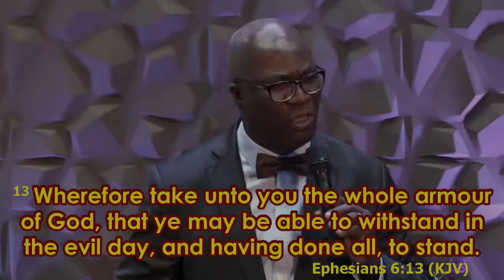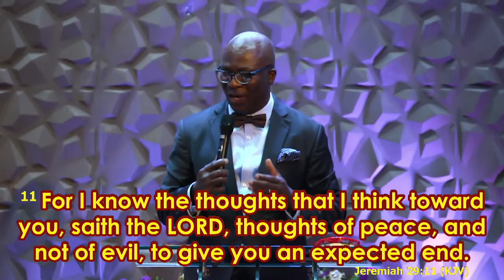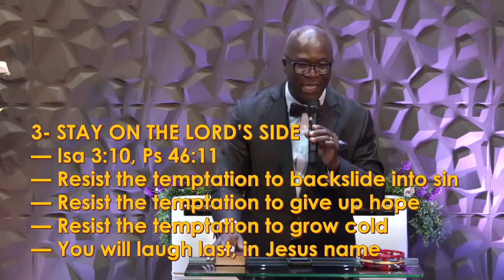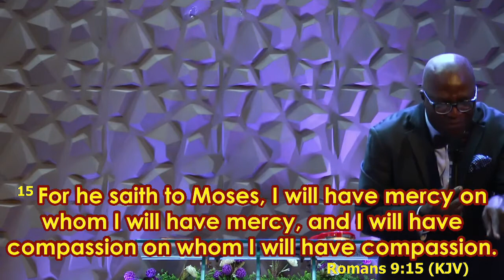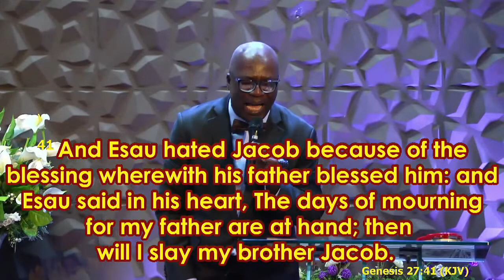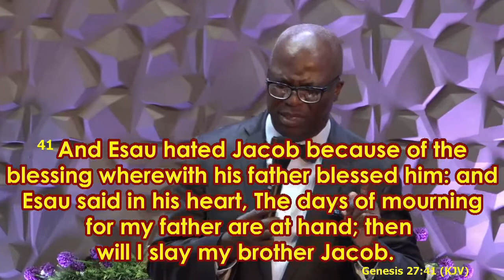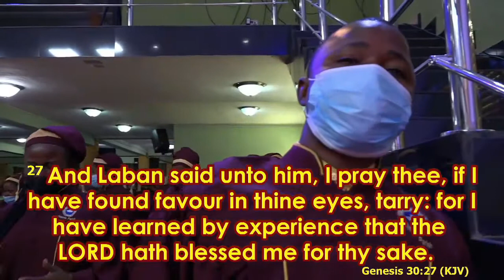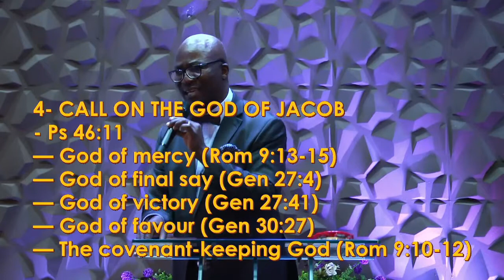THE GOD OF JACOB || PST SEGUN BANWO || 13TH JUNE 2021